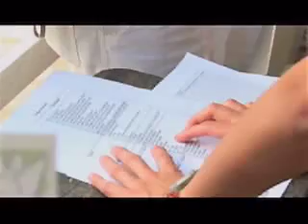Amazon Dolphins | National Geographic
South American river dolphins are doing pretty well compared to some river dolphins in Asia.  But boat traffic, fishing, and logging are still a threat.